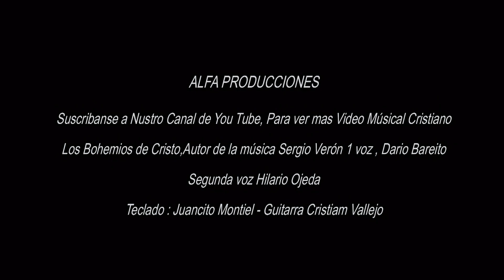Los Bohemios de Cristo - Canción para Reflexionar sobre la Pandemia Mundial(Videoclips Oficial 2020)